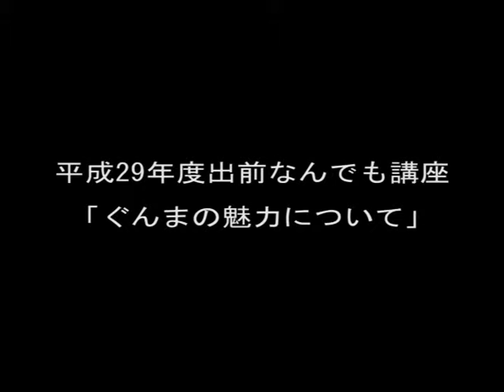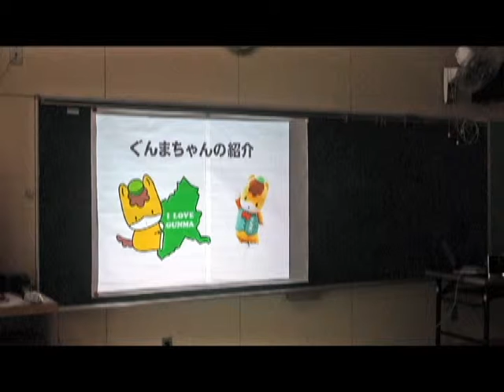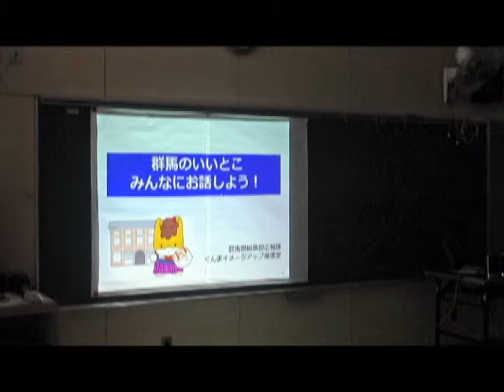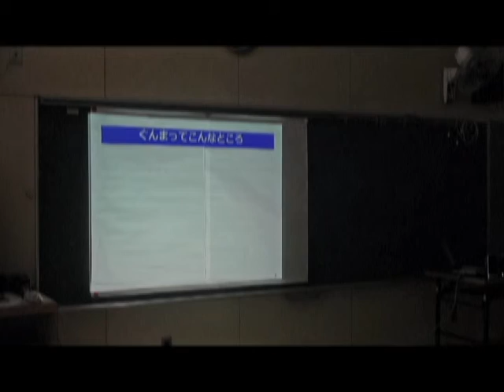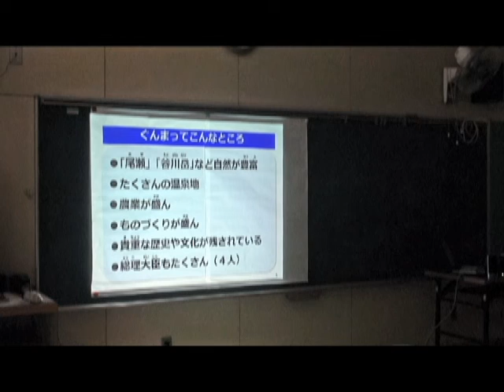【群馬県出前なんでも講座】ぐんまの魅力について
群馬県が行う「出前なんでも講座」（ぐんまの魅力）の講座風景を紹介します。